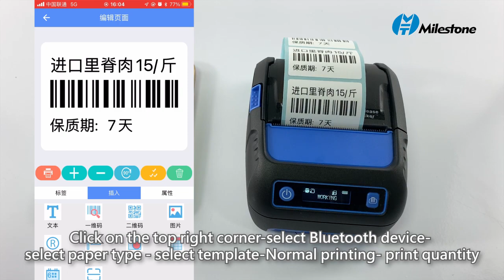MHT-P58F mini handheld 58mm thermal receipt and label printer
MHT-P58F RECEIPT&LABEL PRINTER
Product details:

1.Mini size, All in one mode for label and receipt, durable enough for anti-dropping

2. Industrial portable design, durable performance

3. With OLED printing status indication

4. Support USB, power adapter or power bank charging

5. Standby mode to save power, standby for 72 hours